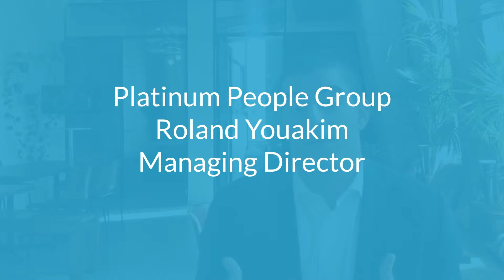Staffing & Recruiting Industry Video Success Stories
VideoMyJob helps companies the world over attract, engage and retain talent with video.

Want to know how leading professionals in staffing and recruiting are utilising video? Watch the video or head to our website for more customer stories!